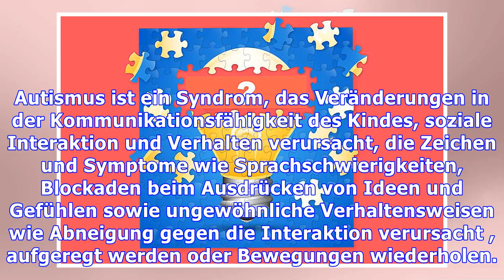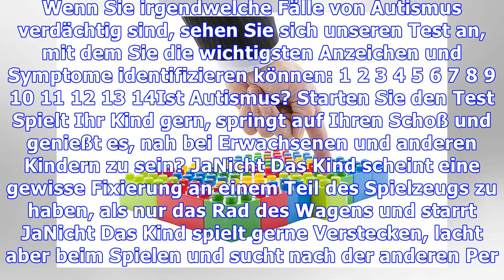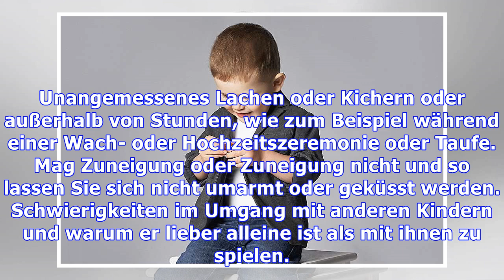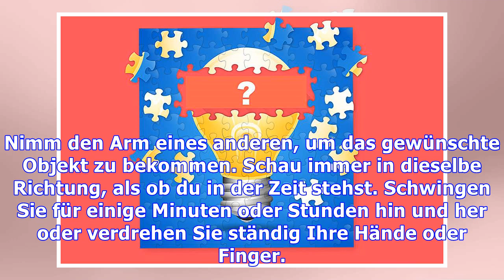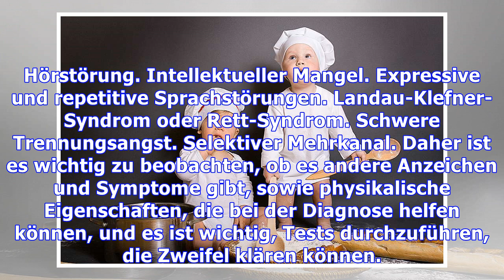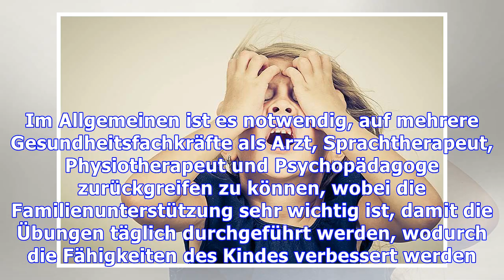Symptome und Merkmale, die auf Autismus hinweisen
Autismus ist ein Syndrom, das Veränderungen in der Kommunikationsfähigkeit des Kindes, soziale Interaktion und Verhalten verursacht, die Zeichen und Symptome wie Sprachschwierigkeiten, Blockaden beim Ausdrücken von Ideen und Gefühlen sowie ungewöhnliche Verhaltensweisen wie Abneigung gegen die Interaktion verursacht , aufgeregt werden oder Bewegungen wiederholen. Anzeichen von Autismus treten norm...